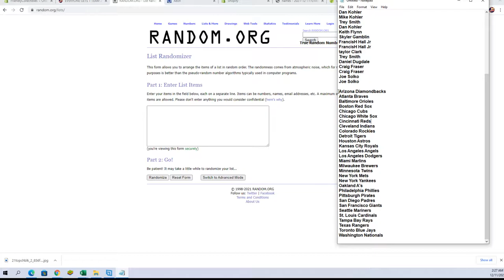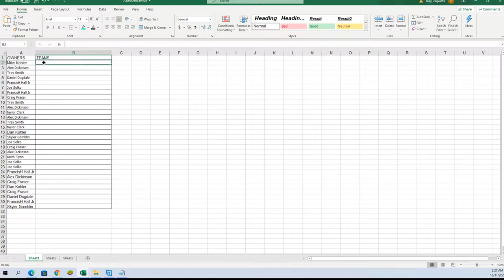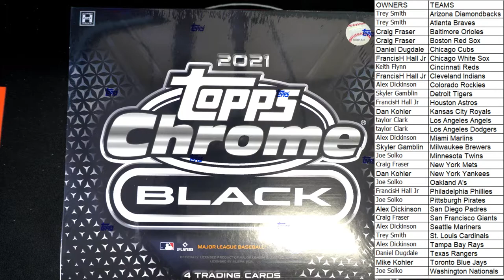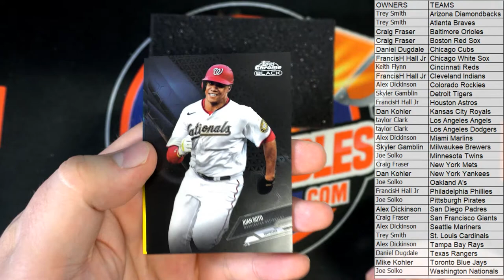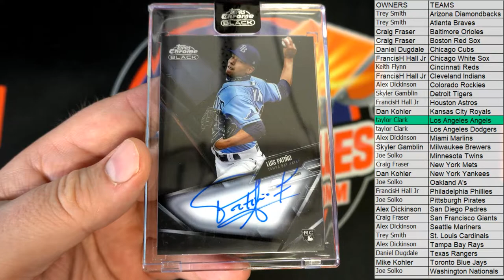2021 Topps Chrome Black Baseball Hobby ID 21CHROMEBLACK123